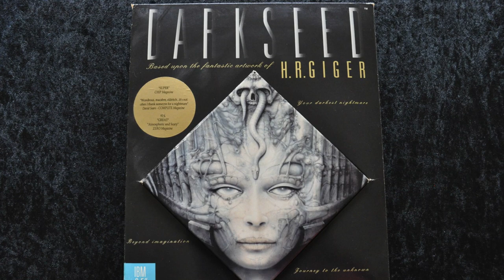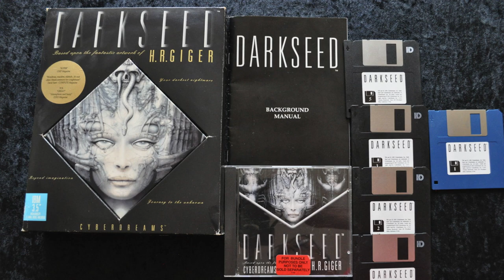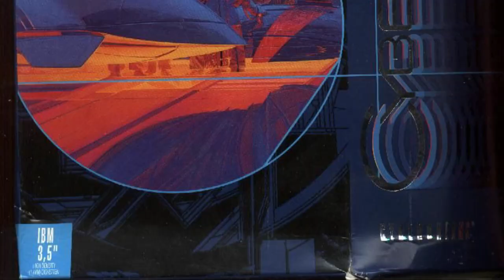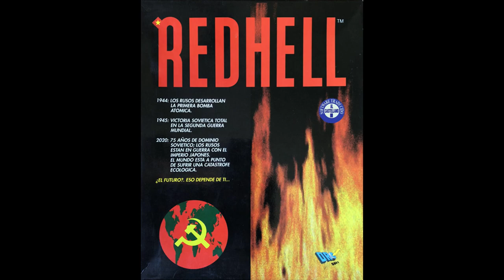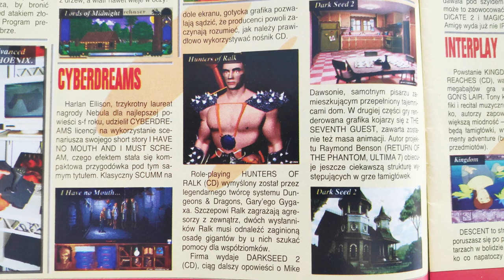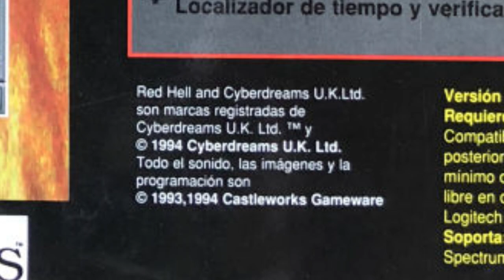Cyberdreams Part I - RetroStory #04 (Historia Retro Gier)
Historia developera Cyberdreams działającego w latach 90-tych. Ich pomysłem było współpracować przy swoich grach z rozmaitymi artystami. To dzięki Cyberdreams moglismy zagrać w Darkseed czy I Have No Mouth And I Must Scream, a wśród zapraszanych artystów przewinął się Harlan Ellison czy H. R. Giger. Zapraszam!